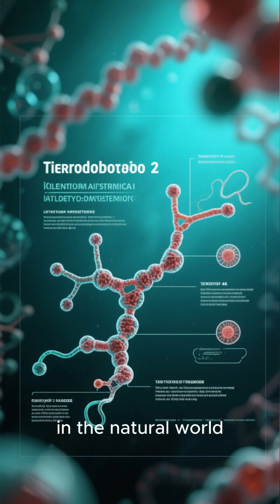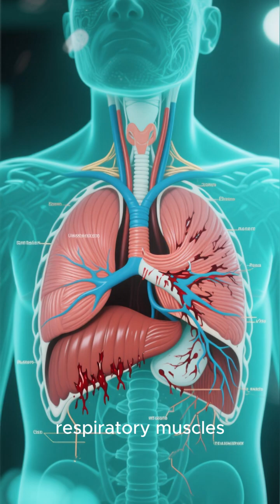What Happens If You Get Bitten by a Pufferfish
The deadly effects of pufferfish venom on humans.